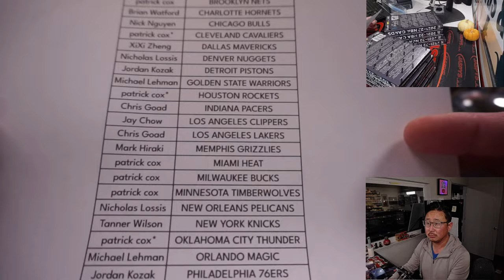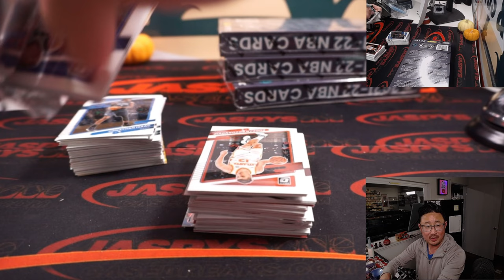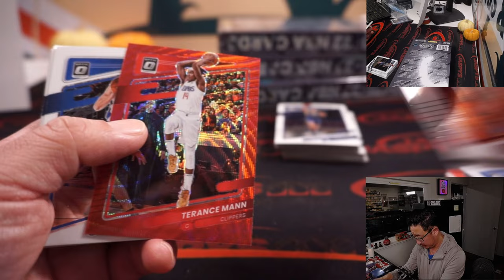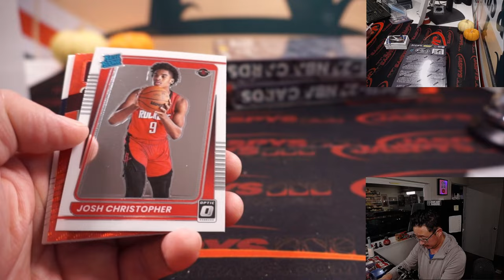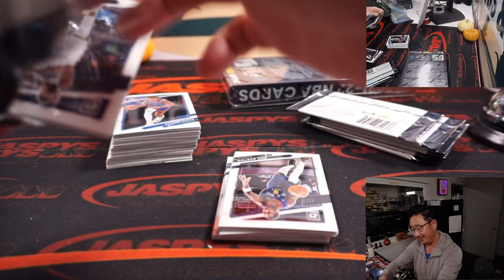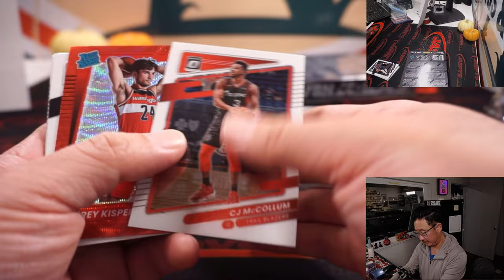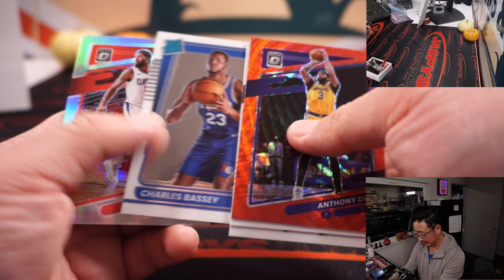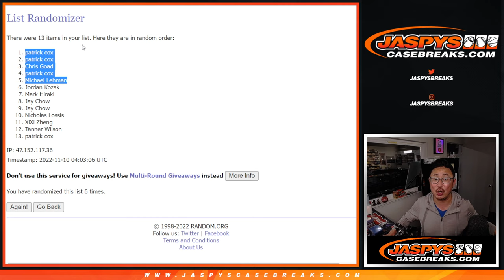W, 11.09.22 ~ 2021-22 OPTIC BASKETBALL ASIA EDITION 4-BOX BREAK #2 *PYT*